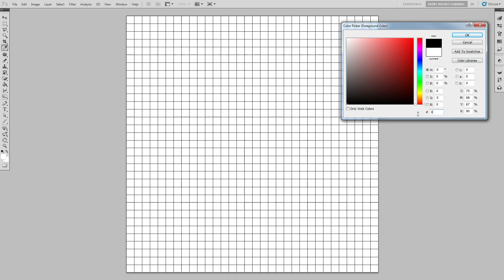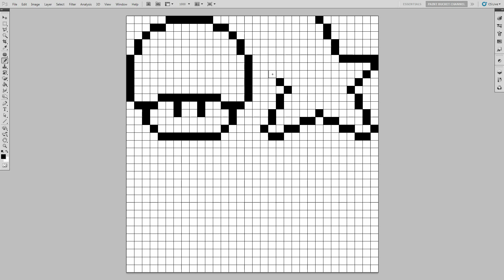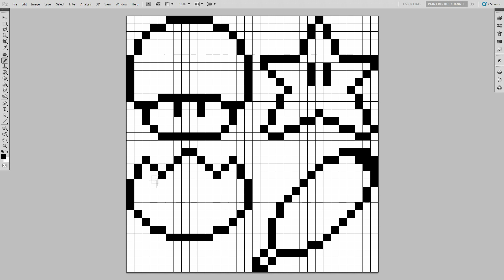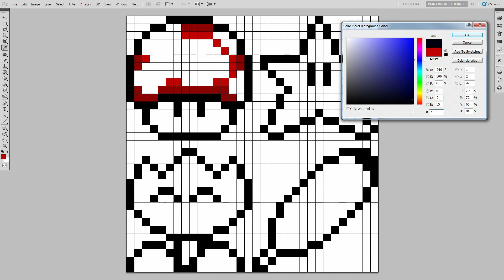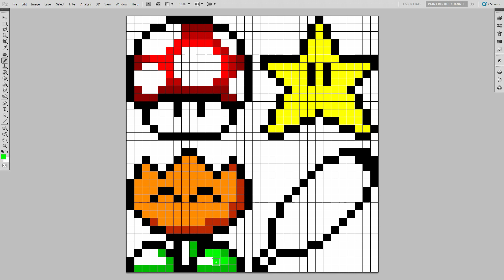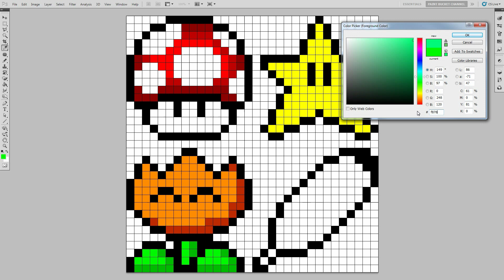Super Mario World Power-Ups - How to Draw Super Nintendo Pixel Art Sprites Step by Step Tutorial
Learn How to Draw Super Mario World Power-Ups Items. Super Nintendo Pixel Art Sprites Video Game Art Drawing Tutorial.

16-Bit Power-Up items from Super Mario World! Featuring the Fire Flower, Super Mushroom, Invincibility Start and Cape Feather! Be sure to check out my previous drawings of other Nintendo characters as well!

Music: Super Mario World - It's-a-Me Map 7 Special Remix - Funk Fiction
Super Mario World - Grand Valse Mario Overworld Remix - Bladiator

Drawing Pixel Art Tutorial #140 - Super Mario World Power-Ups